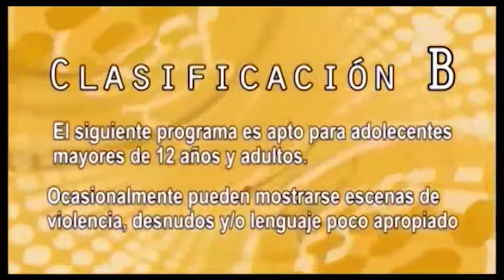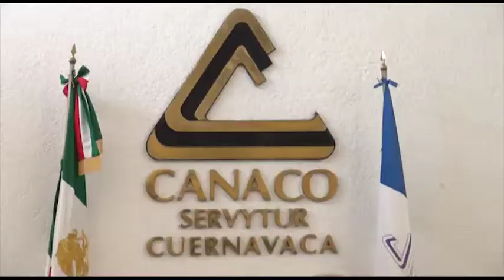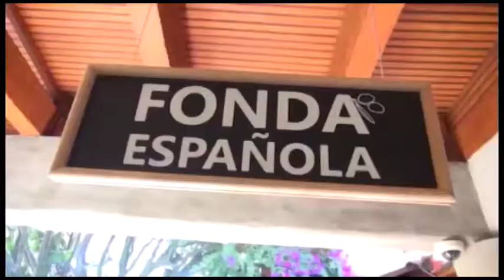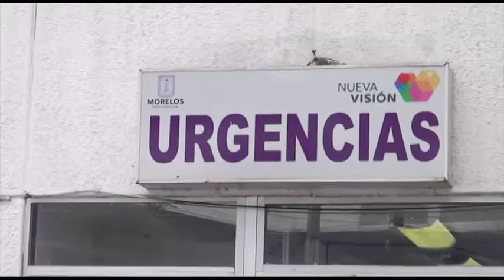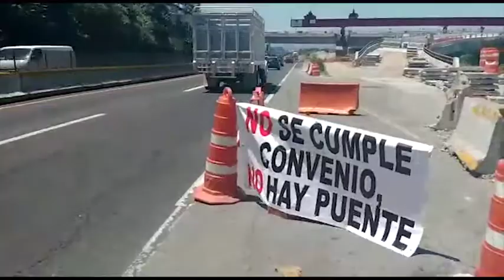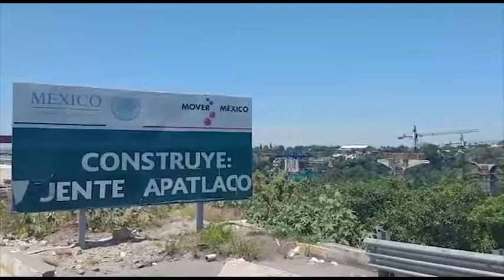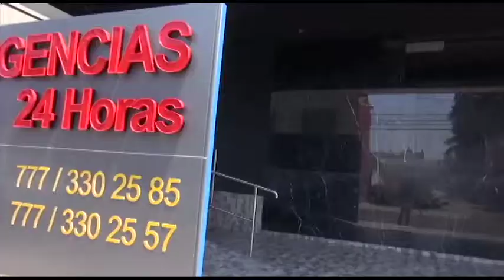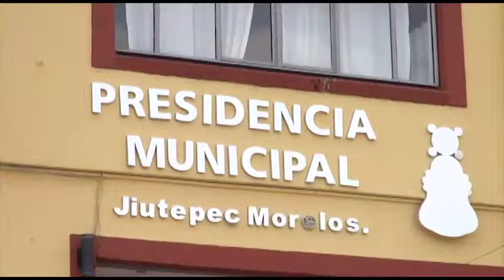Punto por Punto Tv 21 Julio 18